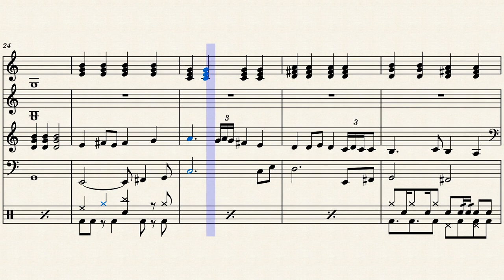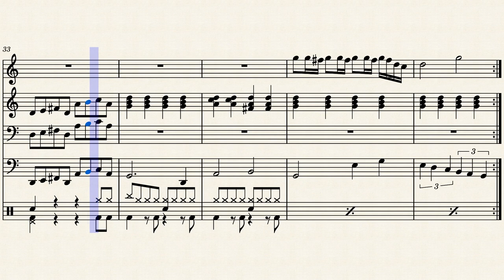Twoson | Earthbound - Front Ensemble Arrangement Sheet Music || arr. Noah Faulkner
My arrangement of the Twoson town theme from the SNES classic Earthbound for front ensemble / mallet percussion quartet + drums. Enjoy and happy practicing!